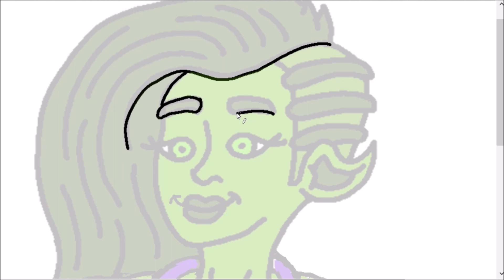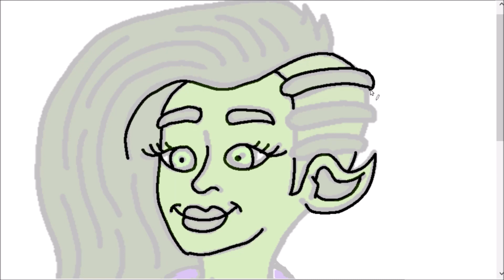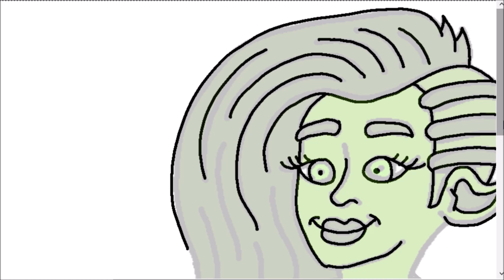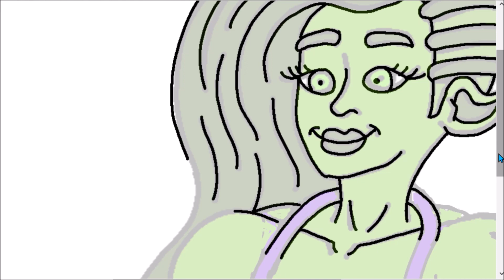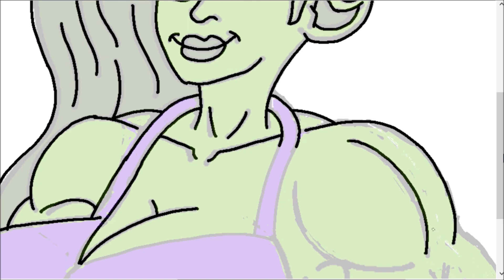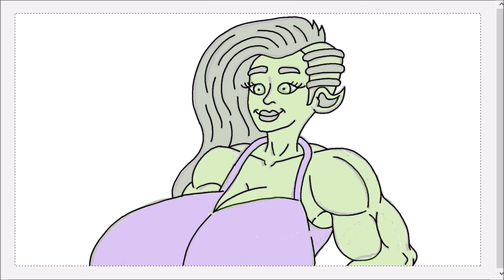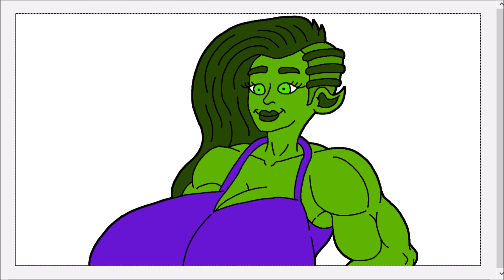ORC MOMMY GIANTESS MUSCLE GROWTH UNAWARE POV CITY BUTT CRUSH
Here are my parody crossover fanart based on orc giantess from my urban fantasy universe

Drawing mega giant titan girl in my anime cartoon hybrid style!